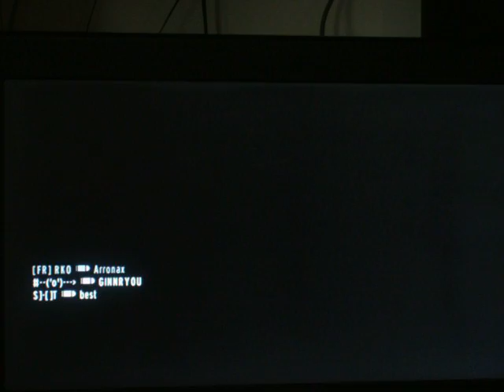Goldeneye heroes match Arronax with MK SCORPION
The first of 5 games we played together. Really awesome matches I wish I had them all on tape. We only lost one because of a non spawning team led by a level 56.